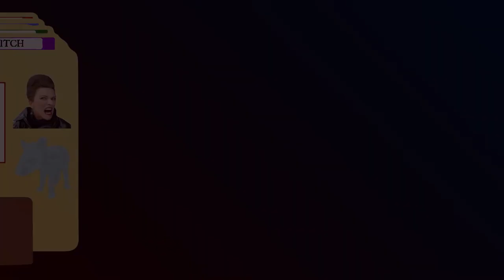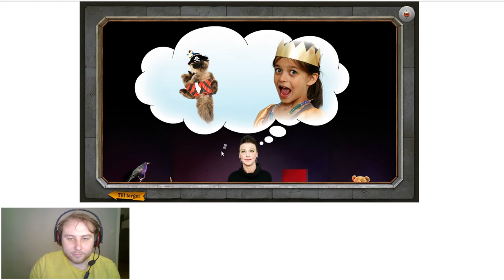Från Twitcharkivet: Häxan Surtant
Häxan Surtant är ett gammalt flashspel som förr fanns på SVTs hemsida innan flash slutade supportas av Adobe. Tyvärr funkade inte det allra sista av spelen och hade även tänkt spela Drakens Värld därefter som inte heller funkade men det jag fick spela var väl helt ok i alla fall.

Denna stream gjordes innan jag kom ut som icke-binär och bytte namn till Dynja.